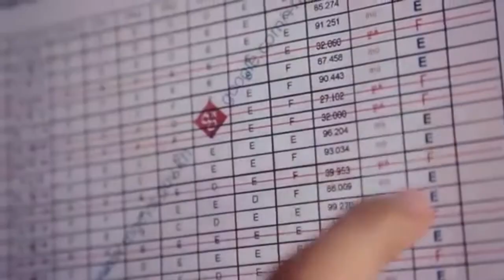ធ្លាក់បាក់ឌុប || Sith || Tleak Bak Dob MV